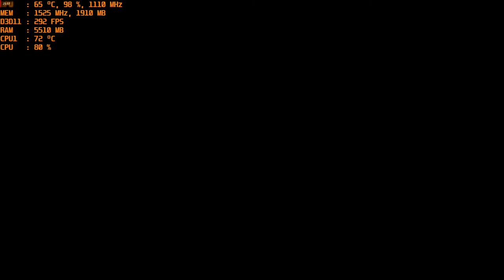Halo 3 PC - 1080p with the MSI R9 390 & AMD FX-6300 Overclocked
Cpu: Fx-6300 4.2ghz OC
Ram: 16gb DDR3 1866mhz
Gpu: MSI R9 390 8gb OC
OS: Windows 10 Pro
Res: 1080p
Settings:  Enhanced